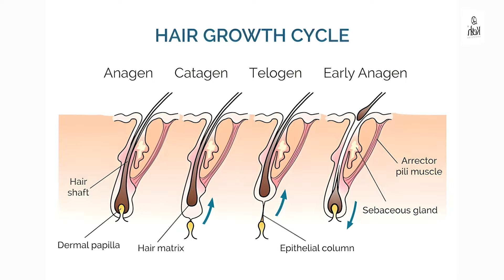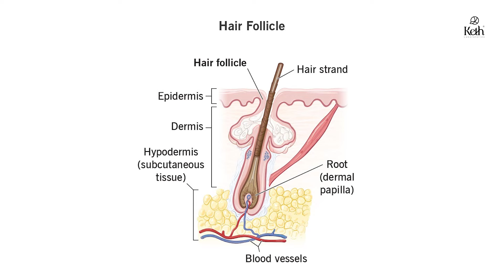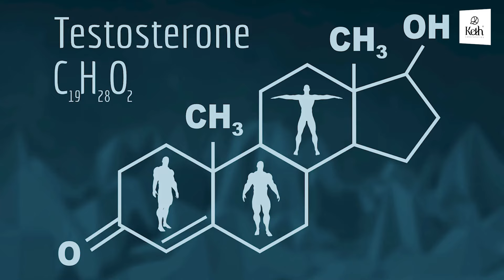Hair Wash அப்போ இத பண்ணா முடி Extra-வா கொட்டும் | Dr.Monisha Aravind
Dr. Monisha Aravind - Chief Dermatologist